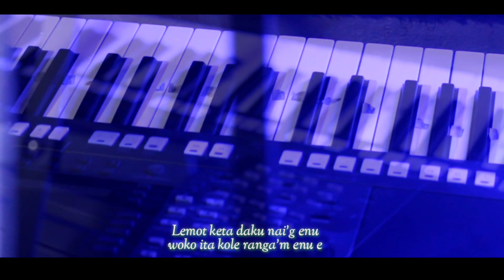Lagu Manggarai '' Lemot '' cover Evho nogo